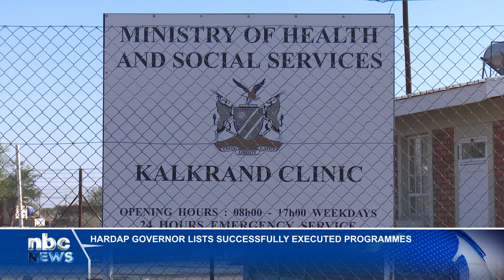Hardap Governor urges collaboration for economic growth and development - nbc